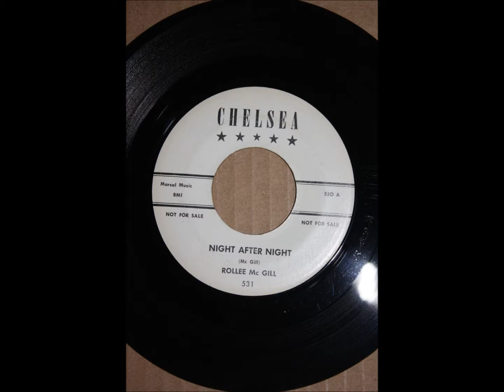ROLLEE Mc GILL & GROUP - NIGHT AFTER NIGHT / THAT'S MY GIRL - CHELSEA 531 - 1959